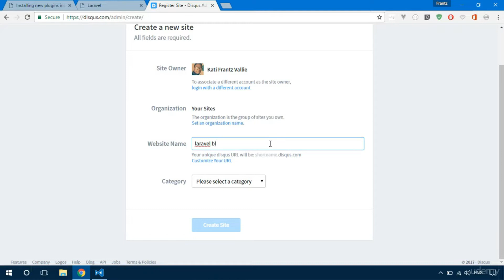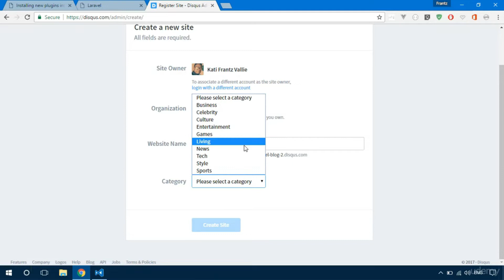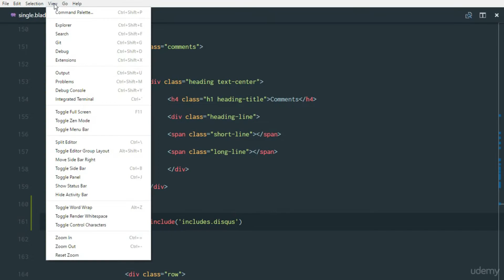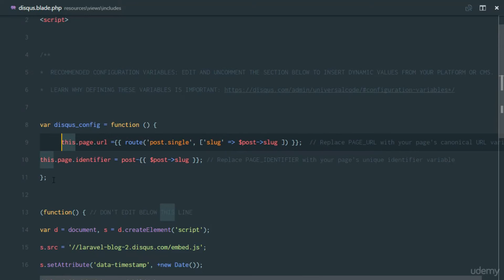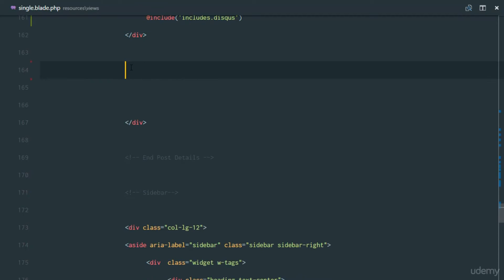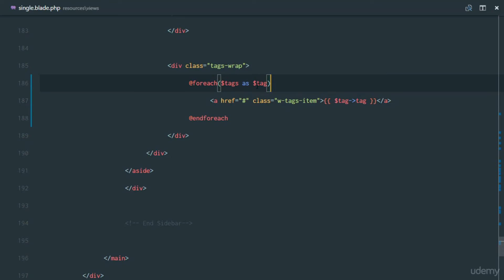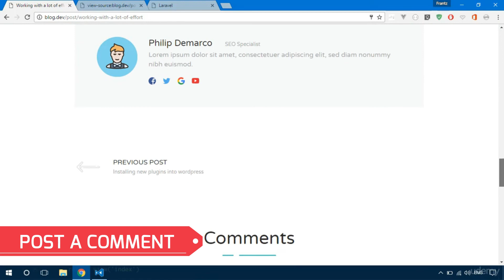#113 Disqus install Complete Blogging Content Management System in Laravel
Disqus install Complete Blogging Content Management System in Laravel